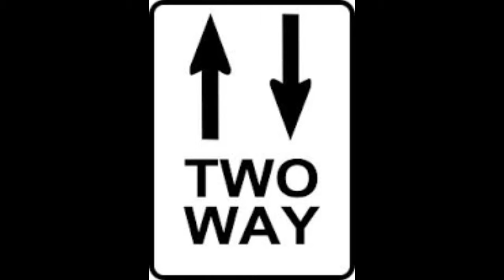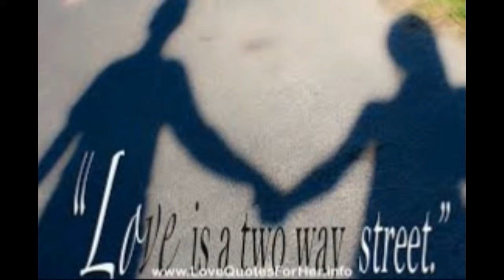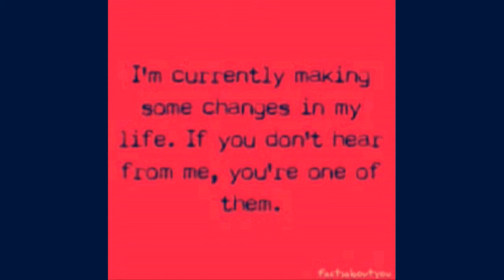LOVE IS A TWO WAY STREET by Nick108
Created using Reason 8, FL Studio 12, Cockos Reaper, KeyRig49, MS16 Monitors, iSkysoft Video Editor, and a mouse that loves to rock.